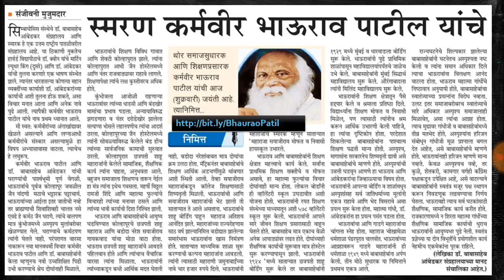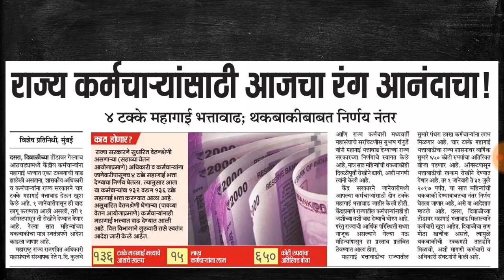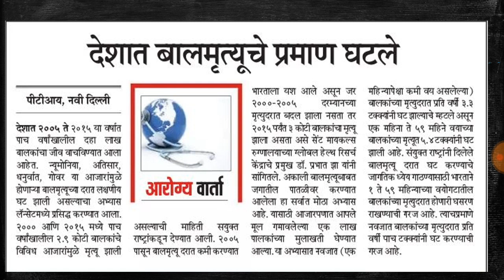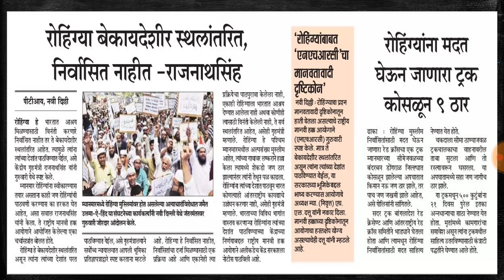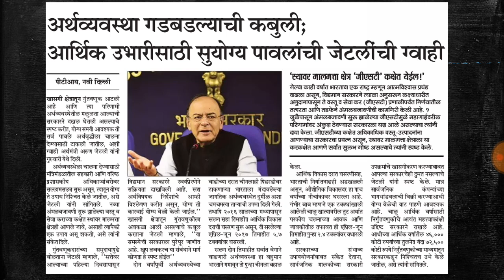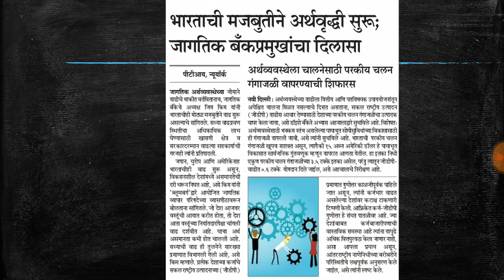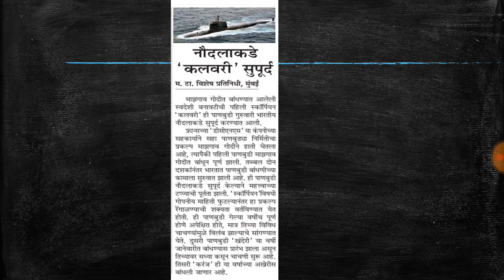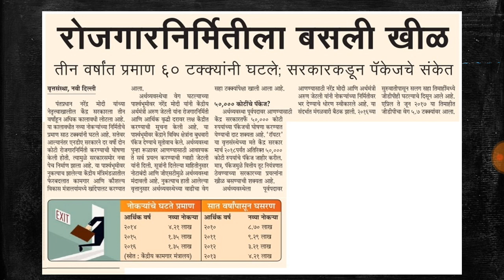22 September 2017 MPSC CURRENT AFFAIRS NOTES -चालू घडामोडी LOKSATTA,SAKAL,MAHARASHTRA TIMES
22 September 2017 MPSC CURRENT AFFAIRS NOTES -चालू घडामोडी LOKSATTA,SAKAL,MAHARASHTRA TIMES